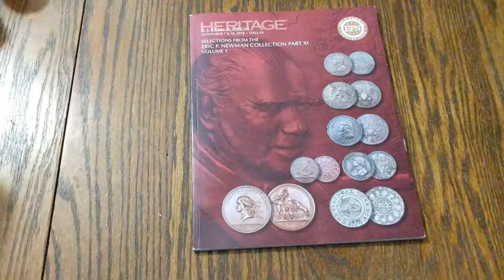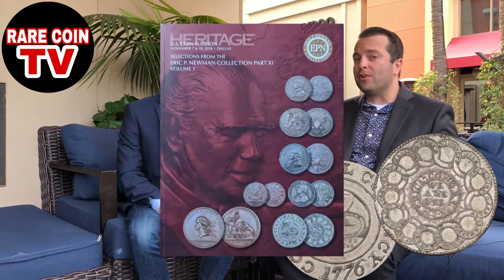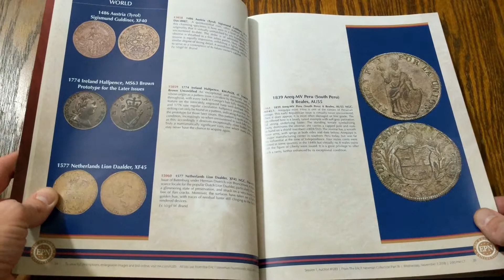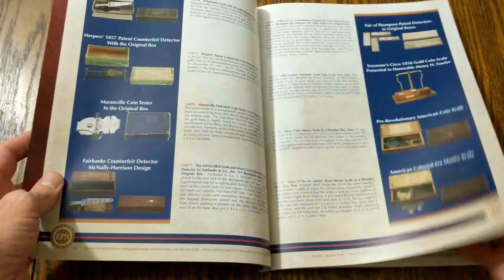Eric Newman Heritage Auction Preview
This is our episode on the Eric Newman Heritage Auction this week in Dallas, Texas. We highlight some of the top coins along with some other goodies.

PLEASE GET SOCIAL!!!